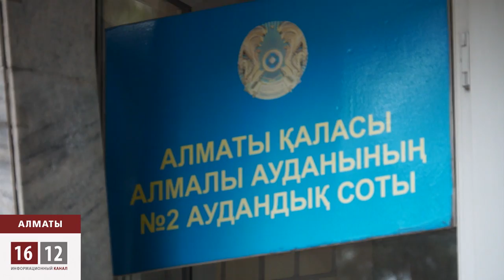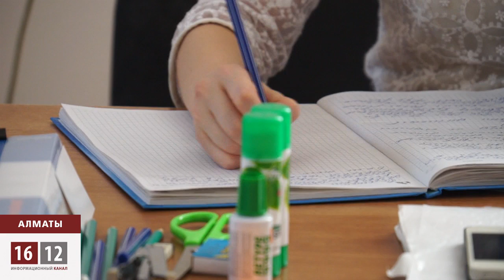Руслан Қожахмет:Қытайлық жұмыс беруші құқығымды шектеді / 1612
Алматыда Алмалы аудандық сотында қытайдың Синопек мұнай сервис компаниясының атқарушы директоры жұмыс берушісімен соттасып жатыр. Руслан Қожахмет серіктестік басшылығын еңбекақы төлеуде алалауға жол беріп заңды белден басып отыр деп айыптайды. Синопек компаниясына заңгер боп жұмысқа қабылданған Руслан Қожахмет 8 ай бұрын атқарушы директор боп тағайындалады. Алайда айлығы түсініксіз себеппен бұрынғы деңгейде қалған.